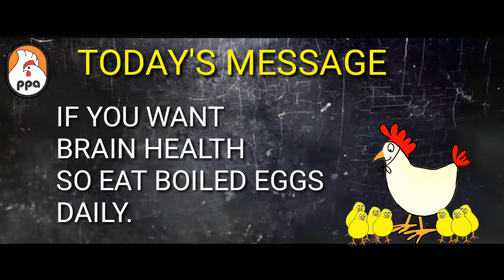BOILED EGGS AND BRAIN HEALTH!